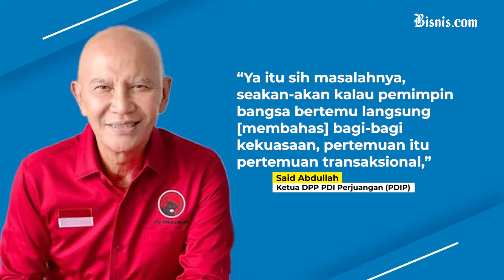Pertemuan Megawati-Prabowo Menunggu Waktu, Sinyal PDIP Merapat?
Ketua DPP PDI Perjuangan (PDIP) Said Abdullah membantah wacana pertemuan Ketum PDIP Megawati Soekarnoputri dengan presiden terpilih, Prabowo Subianto terkait dengan jatah kursi menteri PDIP dalam kabinet Prabowo-Gibran.